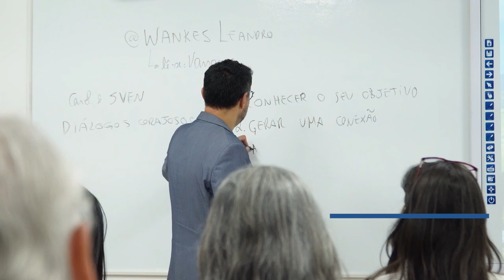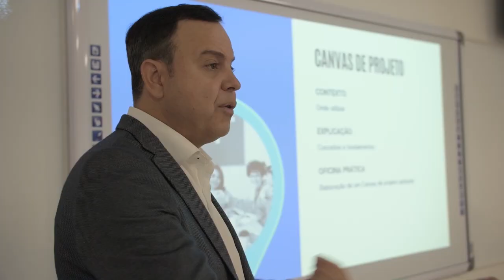FGV Educação Executiva | Inspiração e Inovação: 1ª Jornada do Empreendedor da FGV em Brasília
A Jornada do Empreendedor teve como objetivo transmitir uma ampla gama de conhecimentos fundamentais para impulsionar o empreendedorismo, visando contribuir para o desenvolvimento social e econômico do Distrito Federal. Isso incluiu iniciativas de fomento à cultura empreendedora, como a oferta de cursos regulares com o intuito de desenvolver competências, comportamentos e atitudes empreendedoras.
Este é um vídeo promovido pela FGV Educação Executiva.

Imagens e vídeos: Capim Filmes
Trilha sonora: SLPSTRM - Rumble Mania
Produzido por: Capim Filmes (mar/2024)